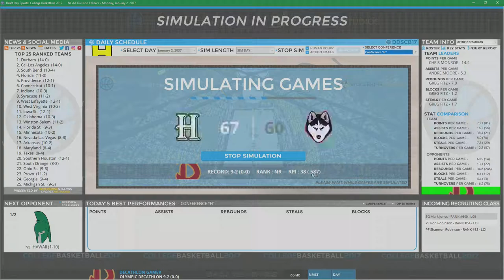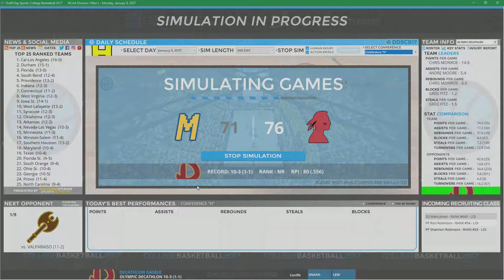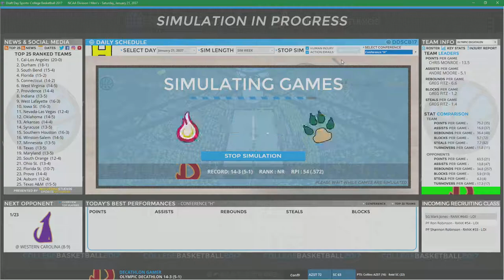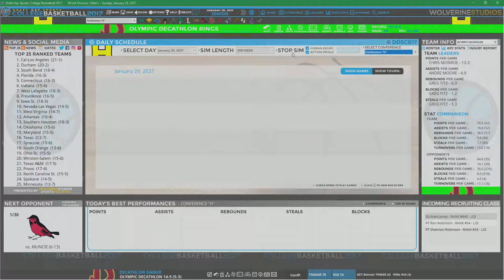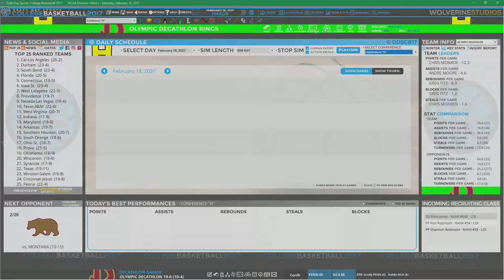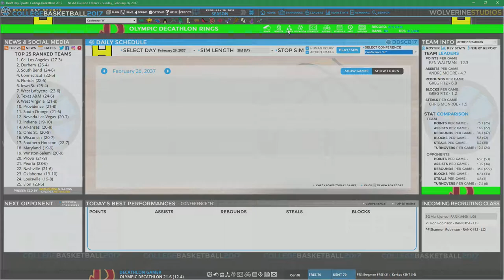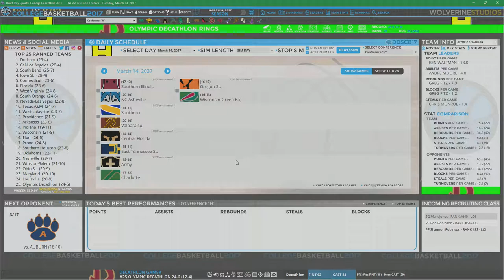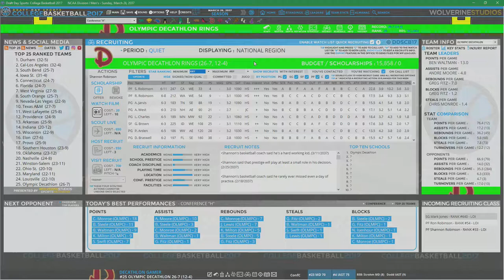Draft Day College Basketball - Ep 59 - Season Wrap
Wrapping up another season.  After a strong start to the season I look to continue the winning ways into the second half and postseason tournament play.